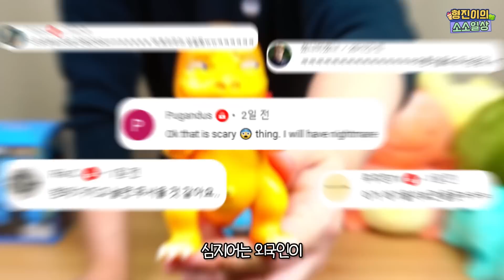심각하게 특이한 병맛 포켓몬 피규어를 구해왔습니다...(깜놀주의)| 소소일상 SOSO1SANG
⭐️소소일상 멤버십 오픈⭐️

-여러분들께 재미있는 포켓몬을 보여드리고 싶어서 검색해봤는데..
와...진짜 너무 심각하게 특이하네욬ㅋㅋㅋㅋ